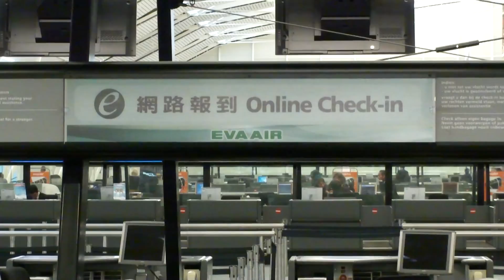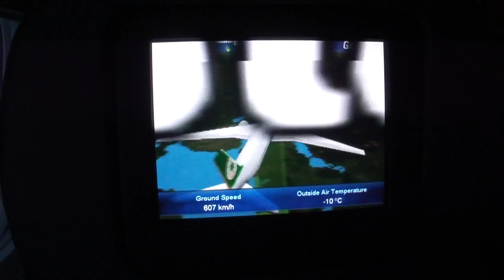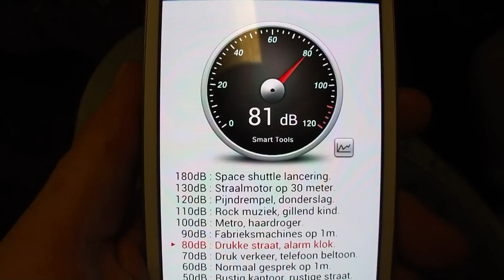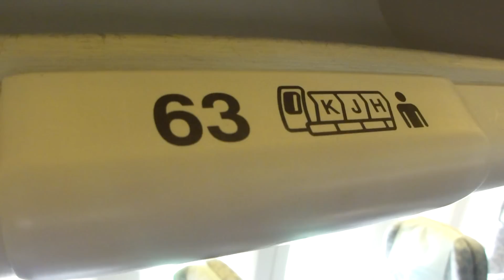EVA Air Amsterdam Bangkok v v Boeing 777 300ER economy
Here a video of my recent trip AMS-BKK-AMS.
The video contains:
-Schiphol Airport
-Boarding
-In-flight cabin shots
-Landing in Bangkok

-Bangkok Airport
-Boarding in Bangkok
-Takeoff in Bangkok
-In-flight shots
-Landing in Amsterdam

No Amsterdam takeoff because it was already too dark to video. Seat Ams-Bkk 63A / Bkk-Ams 63K. Overall an excellent experience.
On both flights the plane was only partly occupied (on the BKK-AMS leg almost painfully empty...) so solo travelers like me had a whole row to themselves.
Date of flights: outbound May 25 2013 / inbound June 11.